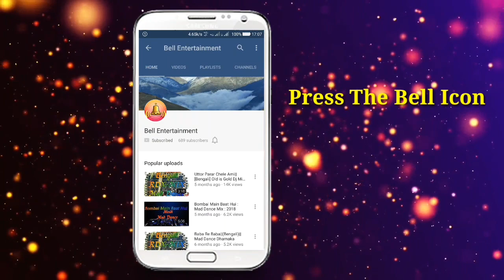Durga Puja Special Dj Song 2018 | Nonstop Dj | Durga Puja Dance Dhamaka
Song Name -Durga Puja Special Bengali Dance Dhamaka
Dj Artist -Dj Sujay & Dj Bijoy
Mode -Duga Puja Festival
Video Edit - Bell Entertainment

ONLY PHOTO VIDEO WITH EFFECT
We Hope That This Song Will Entertain You..
Youtube/Bell Entertainment !!! Share the video with your friends and family

About :- ) ‘Bell Entertainment’ is a Entertaining & Musical Channel, Here You Can Watch A new musical video & DJ Videos Everyday..

Special Thanks Form
                                            BELL ENTERTAINMENT™